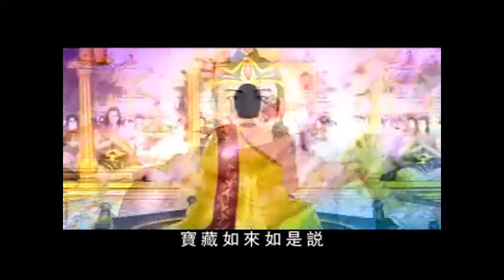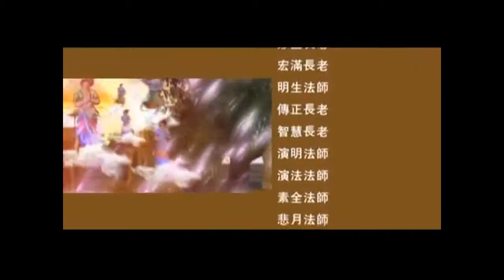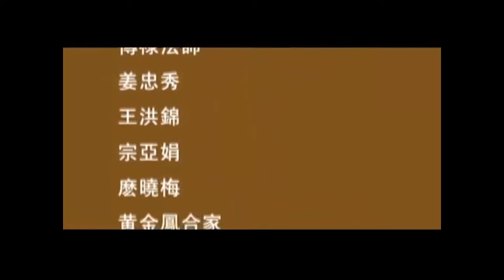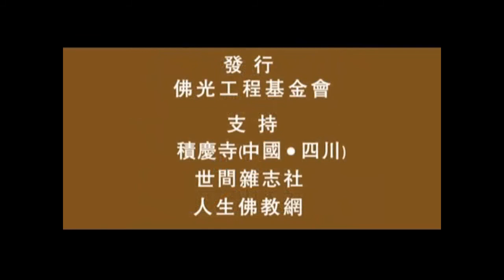Sự tích Thích Ca Mâu Ni Phật - Theo Kinh Bi Hoa tập 12B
Sự tích Thích Ca Mâu Ni Phật
Tác phẩm được phát hành tại